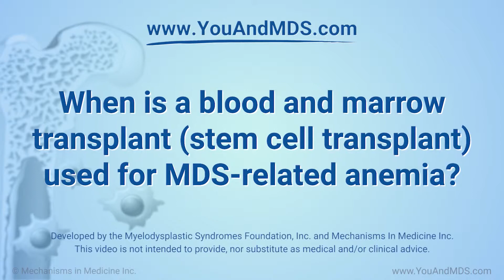When is a blood and marrow transplant (stem cell transplant) used for MDS-related anemia?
MDS experts, Dr Rafael Bejar and Dr Casey O’Connell describe when a blood and marrow (stem cell transplant) is used for MDS-related anemia. Although stem cell transplantation represents the only cure for MDS, it is not a guarantee and the process is associated with a lot of risks. The decision to proceed with a transplant is a complicated one involving several considerations, including age, MDS risk category, and presence of co-existing diseases. Stem cell transplantation is often considered for people with high risk disease. On average, lower risk MDS patients will likely do better living with their disease and taking non-transplant treatments, rather than undergoing a stem cell transplant.